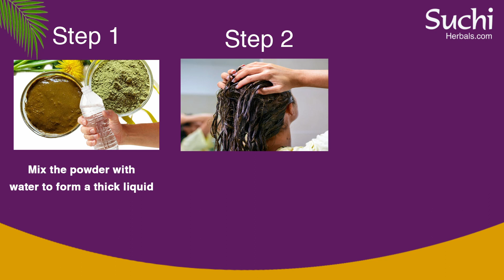Shikakai Natural Hair Bathing Powder || Long Black Hair, Shiny Hair, Nithya Enterprises ONGOLE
Welcome To Nithya Enterprises (Outlet Store In Ongole)
Natural Hair Care & Skin Care Products